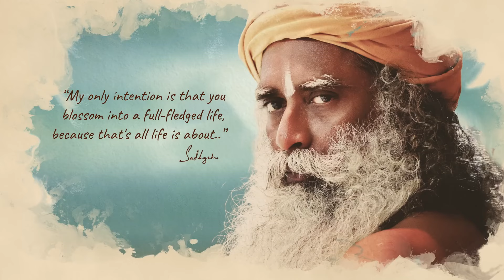My only Intention is that ... ~ Sadhguru | @soundsofisha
Watch full song at @soundsofisha
Video and Music Credits - Sounds of Isha , @IshaFoundation , @Sadhguru